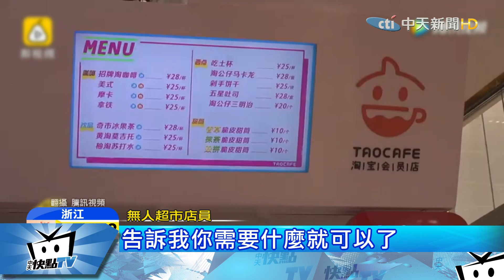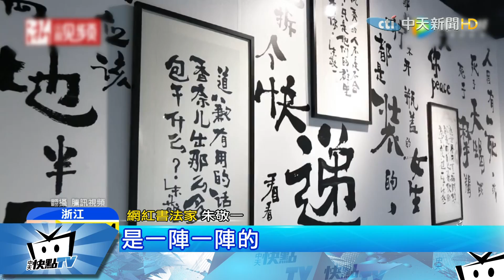20170709中天新聞 阿里「無人超市」登場 民眾搶先體驗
美國亞馬遜推出無人零售計畫後，大陸阿里巴巴第一間無人商店，也空降2017淘寶造物節，這間無人商店裡面沒有收銀台，無論是超市選購還是點餐，全都靠「刷臉」支付，吸引民眾搶先體驗。